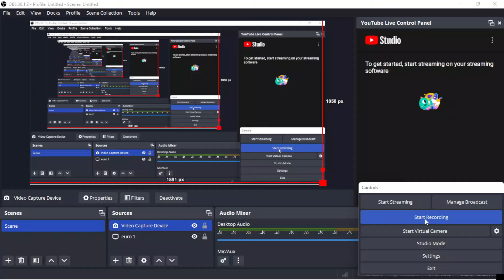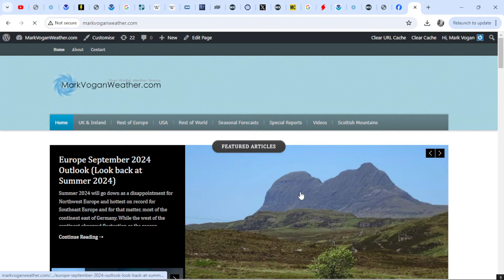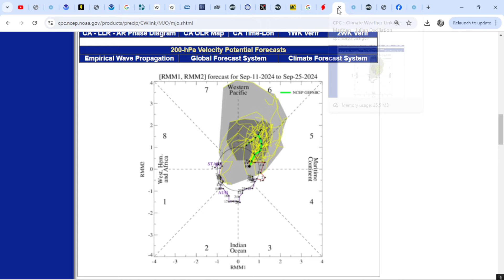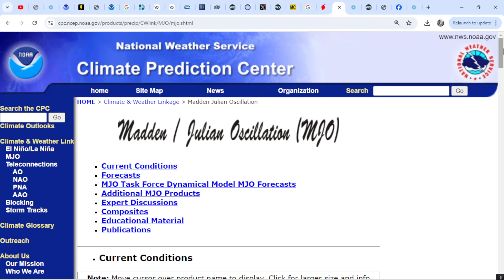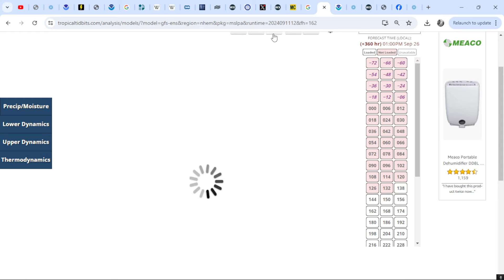Weird Happenings With Polar Vortex? Devastating Flood Potential Headed For Drought Stricken E Europe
**NEW** Winter 2024-25: Early September Update

Europe September 2024 Outlook (Look back at Summer 2024)

SEASONAL FORECASTS